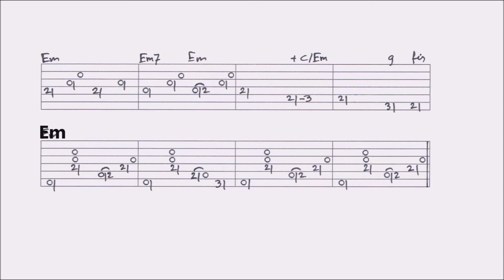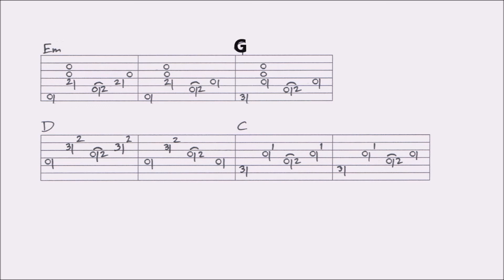THE LILY OF THE WEST - JOAN BAEZ fingerstyle GUITAR LESSON